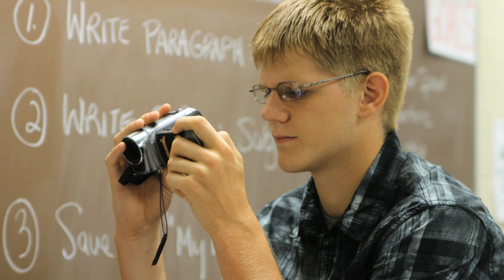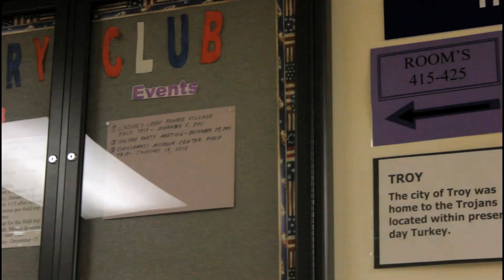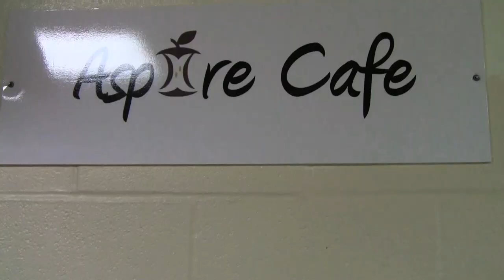Dec 14, 2012 News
Student-produced news for December 14, 2012 from Glen Este High School, West Clermont Local School District, in the Cincinnati area.